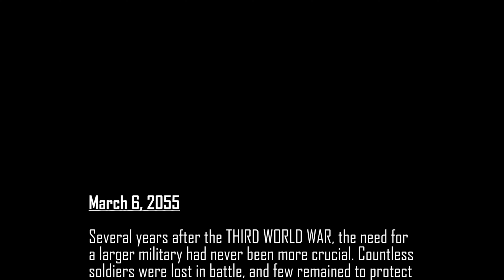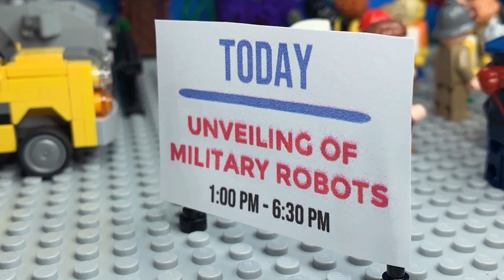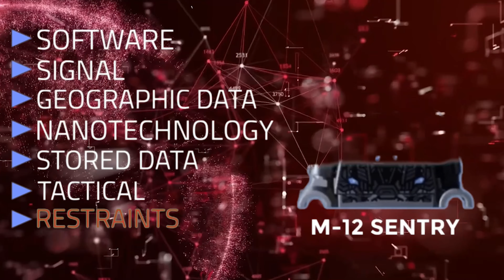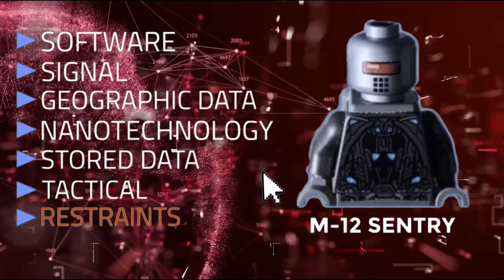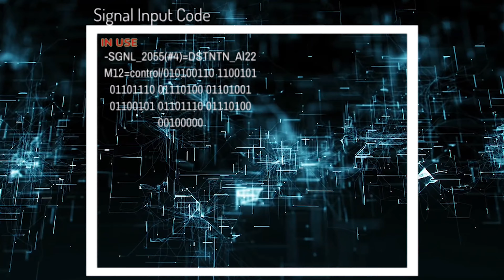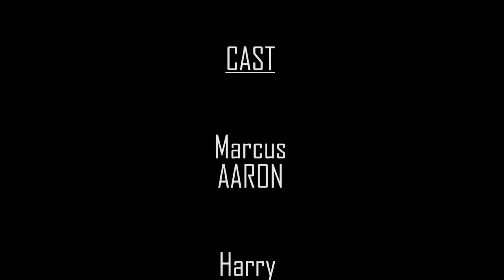FALLEN WORLD Remastered | A Robot Apocalypse Brickfilm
Opening and closing music by Karl Casey @WhiteBatAudio

Music without copyright - Free to use, attribution required.

I was rickrolled twice during the making of this.